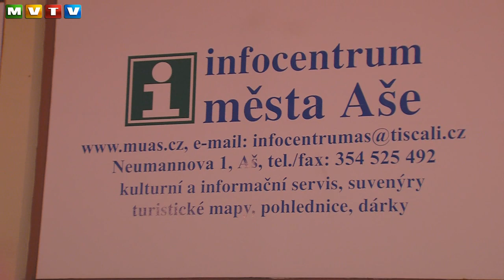Václav Havel měl své pietní místo i v Aši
Celá republika prožívala úmrtí prvního českého prezidenta. Přidala se i Aš. Jak prožíváte tuto událost vy?